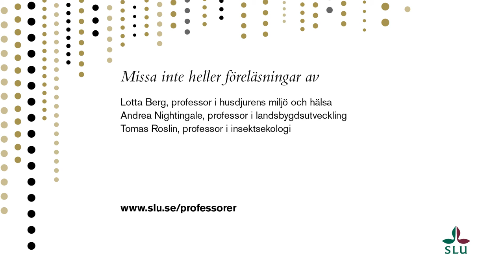Peter Bozhkov, professor i biokemi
Intervju med professor Peter Bozhkov inför professorsinstallationen vid SLU i Uppsala den 15 april 2016.

Interview with Peter Bozhkov, Professor in Biochemistry, forthcoming the installation of the new professors of 2016 at the Swedish University of Agricultural Sciences in Uppsala.